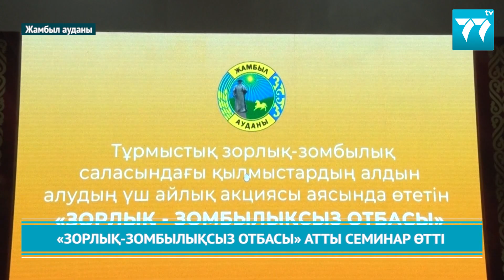ЗОРЛЫҚ-ЗОМБЫЛЫҚСЫЗ ОТБАСЫ АТТЫ СЕМИНАР ӨТТІ